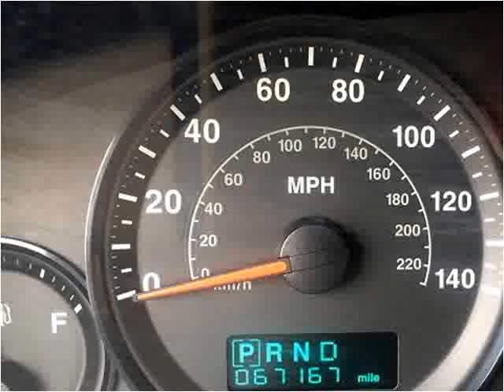2005 Jeep Grand Cherokee Used Cars Pittsburgh PA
This 2005 Jeep Grand Cherokee is available from Used Car World.